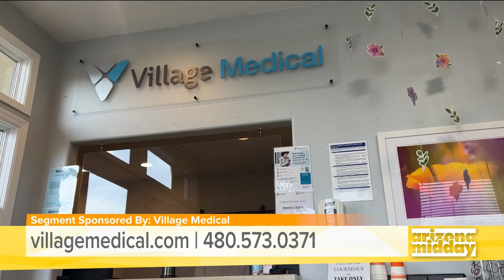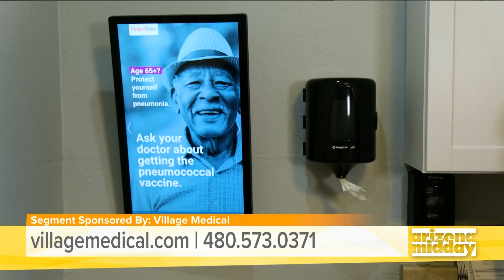Arizona Midday Interviews David Collins, DO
Our priority is to help you feel your best. Through a hands-on approach, you can feel empowered and drive change in your overall health, leaving your appointment not only with your immediate needs met but a plan to meet your long-term needs as well. David Collins, DO of Mesa, AZ talks about the importance of having a primary care provider and what Village Medical can do for you.

Curious about our services? Get the care you need when you need it. You can see a primary care provider at one of our practices, through a virtual visit on your phone or computer, or in-person at home for patients who need it. We can help you manage a wide range of diseases including diabetes, hypertension, COPD (chronic obstructive pulmonary disease), congestive heart failure and endocrine disorders. We take a comprehensive approach to your treatment, providing education and advising on lifestyle changes, along with prescribing medications and other therapies.

We offer the convenience of on-site labs as well! Diagnostic tests from your primary care provider help give us a better picture of your health. Many of our practices have on-site services that offer a range of tests including bloodwork, urinalysis, and bone density tests. Did we mention we offer 24/7 account access? That’s right. Schedule appointments, get reminders, view test and imaging results and more on your smartphone via the Village Medical Mobile App or on the web via your patient portal.